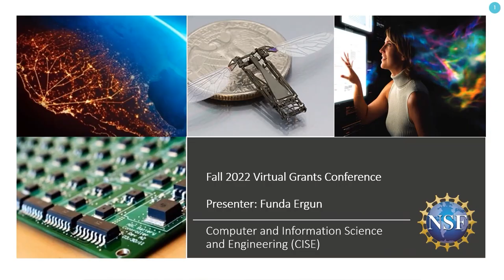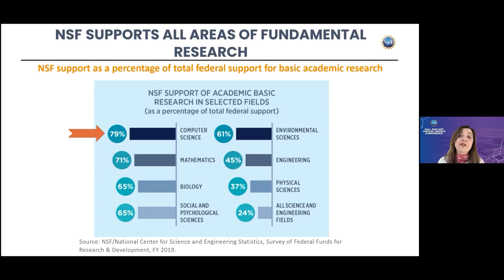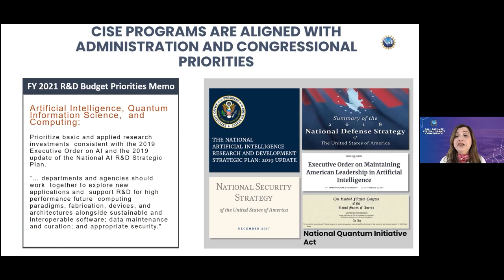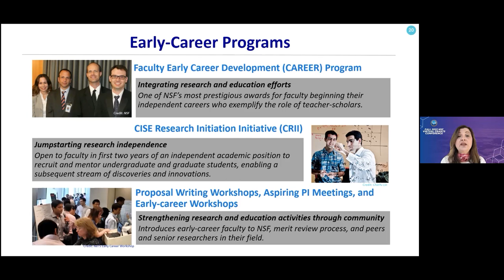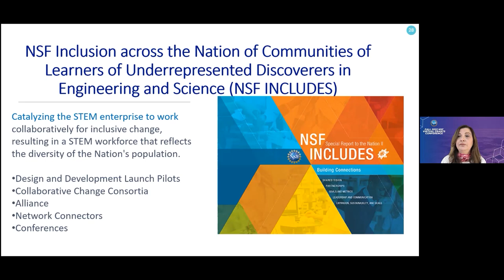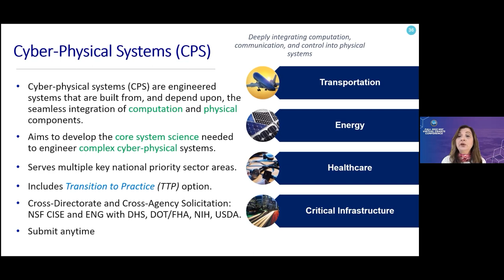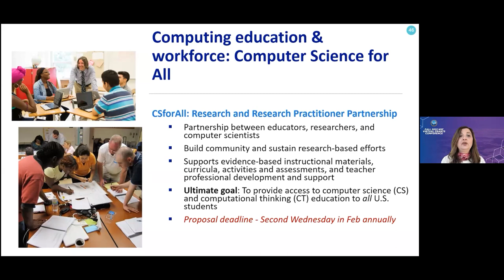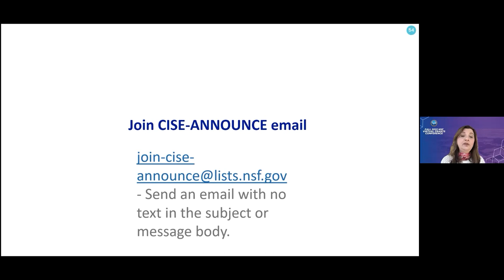Directorate for Computer and Information Science and Engineering (CISE) (Fall 2022)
Note: This is not the most recent version of this presentation.

The mission of the Directorate for Computer and Information Science and Engineering (CISE) is to enable the U.S. to uphold its leadership in computing, communications, and information science and engineering; promote understanding of the principles and uses of advanced computing, communications, and information systems in service to society; support advanced cyberinfrastructure that enables and accelerates discovery and innovation across all science and engineering disciplines; and contribute to universal, transparent, and affordable participation in an information-based society. To achieve this mission, CISE supports investigator-initiated research and education in all areas of computer and information science and engineering, fosters broad interdisciplinary collaboration, helps develop and maintain cutting-edge national cyberinfrastructure for research and education, and contributes to the development of a computer and information technology workforce with skills necessary for success in the increasingly competitive global market.

Speaker:
Funda Ergun, Program Director, Division of Computing and Communication Foundations

0:00 Introduction
0:27 Computer and Information Science and Engineering (CISE)
44:33 Q&A Session